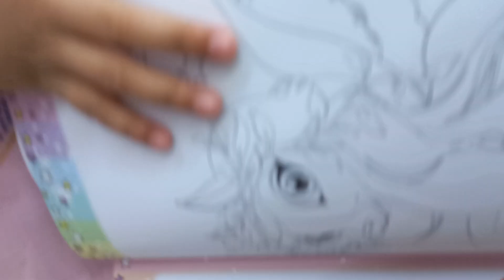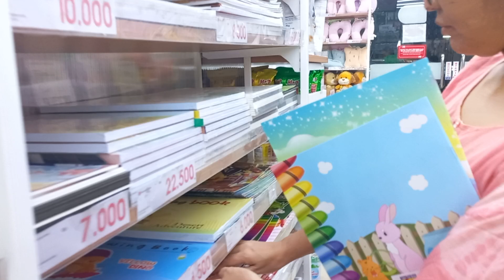Miniso or Nice So sih? Bang Ziel mau borong mainan🤣